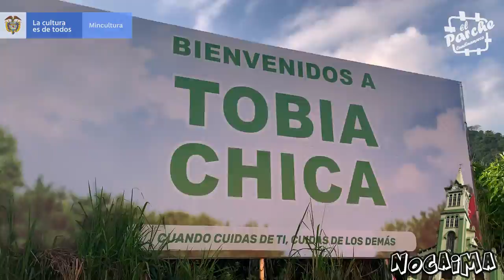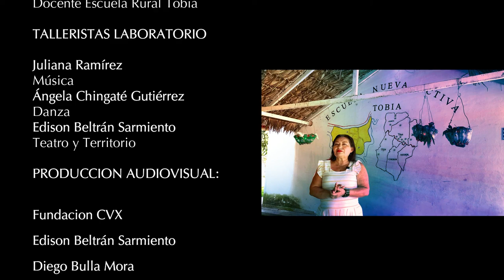NOCAIMA CUNDINAMARCA, Escuela Rural Tobia, Laboratorio Artístico Rural - Capítulo Cundinamarca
"Laboratorio de pedagogía de la básica primaria, a travez de la enseñanza artística" proyecto desarrollado con el apoyo del Ministerio de Cultura Nacional y el programa de Concertación Nacional. Llegamos a diferentes escuelas rurales del departamento de Cundinamarca, a travez de sus docentes y el compromiso de ellos hacia sus alumnos, la escuela, padres de familia y comunidad.

Produccion audiovisual El Parche Cundinamarca, Fundacion CVX, Edison Beltran Sarmiento.